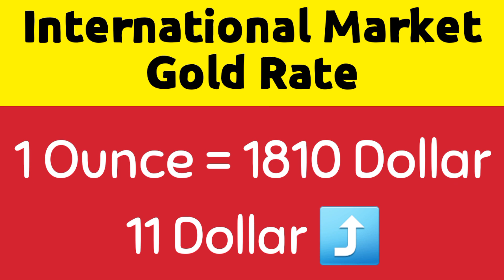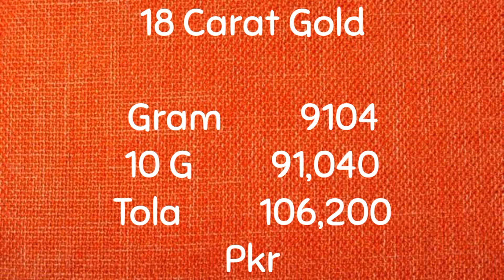Aaj Ka Gold Rate | Today Gold Price 7 Jul 2022 | Soone Ki Qeemat | Gold Ans Dollar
Latest Gold And Dollar Prices Today in Pakistan | Aaj Ka gold Rate Soone ki qeemat | Pakistani Sarafa Market